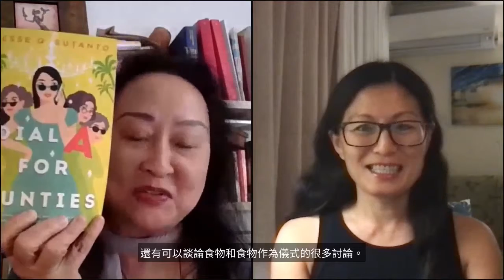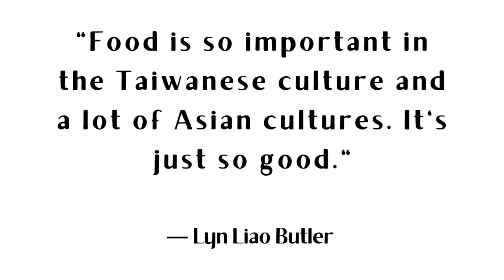Get to Know the Food Rituals in Taiwan! | Lyn Liao Butler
In "The Tiger Mom’s Tale" by Lyn Liao Butler, Lexa Thomas’s estranged father dies unexpectedly, leaving the fate of his Taiwanese family in Lexa’s hands, and Lexa with difficult choices to make.

Join Lyn Liao Butler and moderator Joanna Lee as they discuss about family drama, cultural identity, the comfort of food, and the particular joys and challenges of Asian relatives!